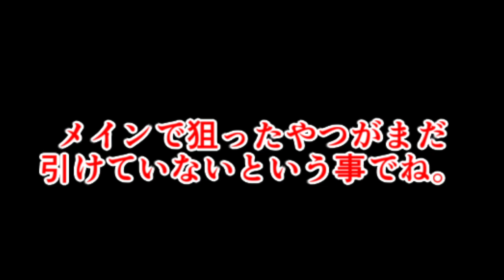SRキャラを目指してガチャを回したら課金するハメになった件【グラブル】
だってサーヤほしいんやもん